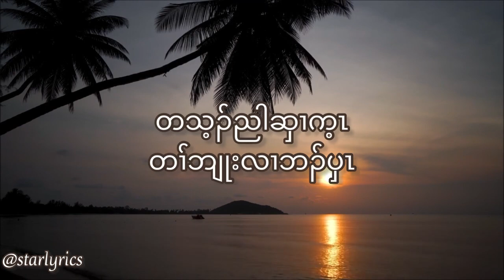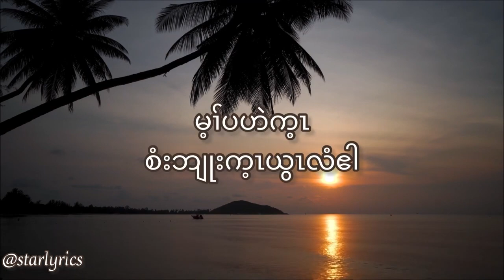Karen god song 2023